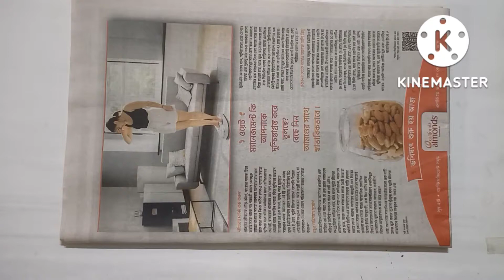Navaratri crafts|Navratri dandiya making |Navratri matki decoration| Navratri craft activity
In this video you will see How to make navaratri crafts,navratri dandiya making, navratri matki decoration,navaratri craft bangalore
navratri decoration at home

dandiya craft activity
dandiya paper craft
art and craft dandiya
navratri matka decoration
kalyan navratri matka,
navratri dandiya making,

Your queries.

navaratri crafts
navratri craft activity
dandiya craft activity
dandiya paper craft
navratri matki decoration

crafty Chinibala